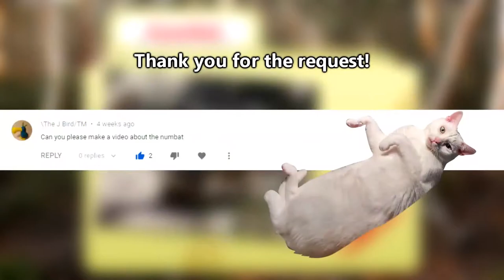Numbat facts also known as banded anteaters Animal Fact Files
Phrases such as 'all rights go to the author' and 'I do not own' do not automatically mean that you are making fair use of that material, nor do they mean that you have the copyright owner's permission.

"Paid product placements are defined as pieces of content that are created specifically for a sponsor and where that sponsor's brand, message, or product is integrated directly into the content. A typical example of a paid product placement is one in which a marketer pays a partner to specifically mention their product or brand in what would normally be the editorial part of the content."

Remember, I'm not an authoritative voice on this matter. This is just what I think based on the research I've done.